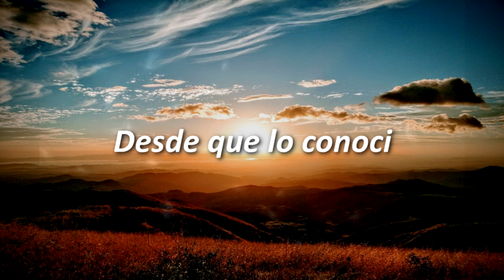WILLIAN CALIX - DESDE QUE LO CONOCI